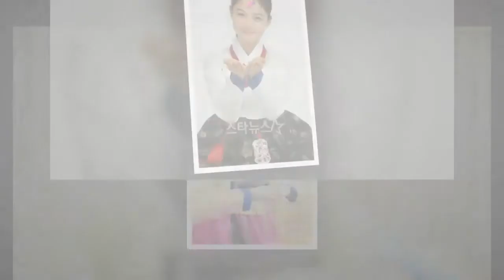KimyoojungMyanmar Happy Lunar New Year😄💖😍😘😘😘